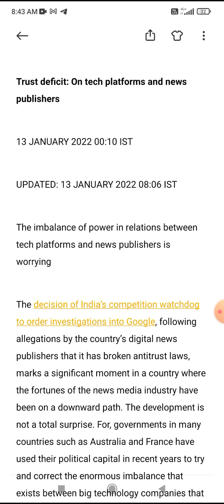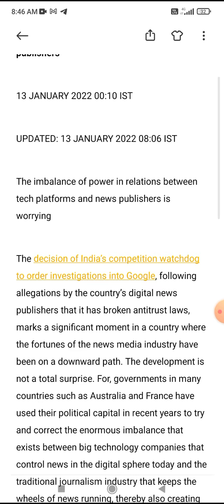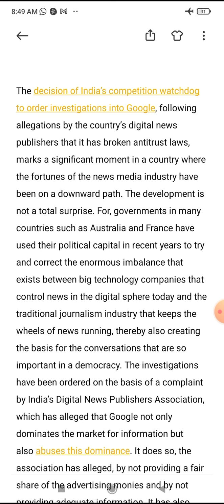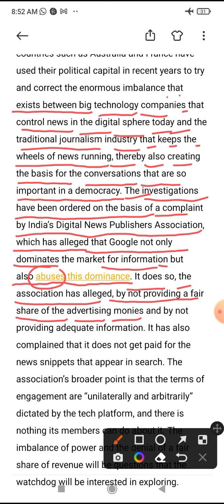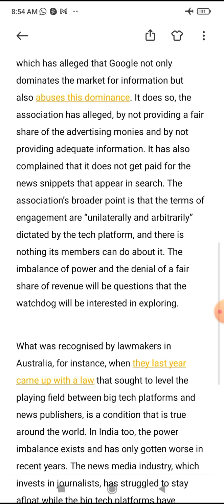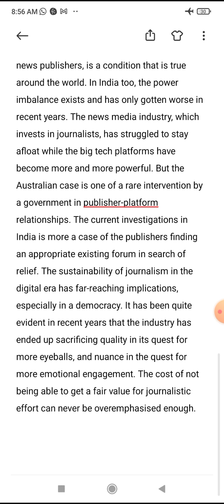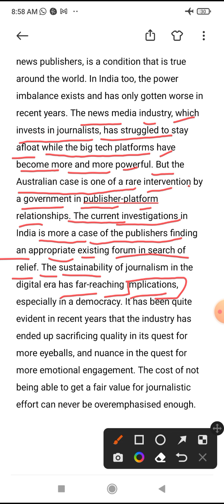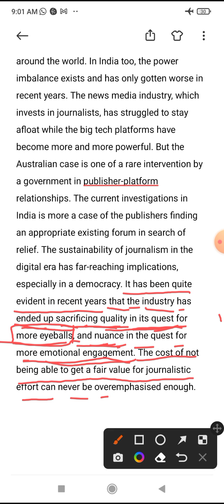thehindueditorial (Trust deficit) 13 January 2022